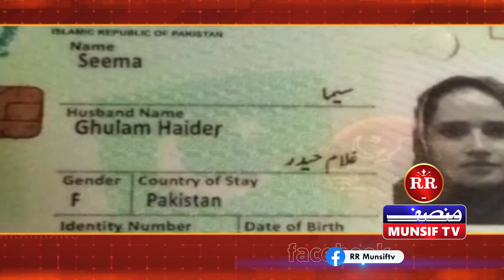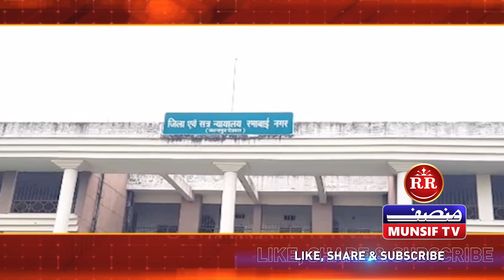MUNSIF UTTAR BHARAT | 18th JULY 2023